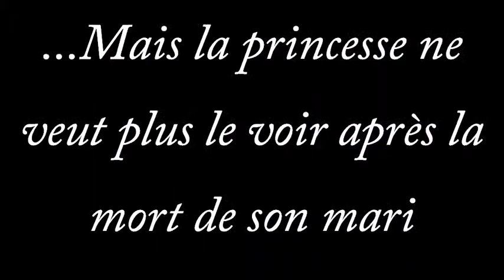La Princesse de Clèves - l'animation